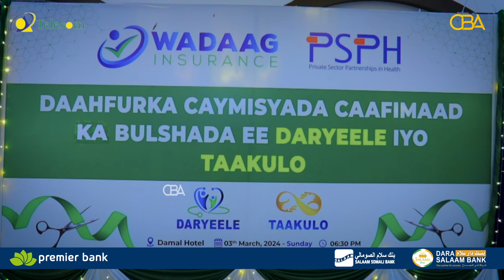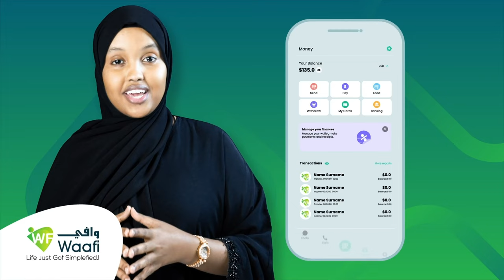"Shirkadda Wadaag waxay ku dhiiradeen adeeg bulsho oo khatartiisa leh" Wasiirka Maaliyada Somaliland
"Shirkadda Wadaag waxay ku dhiiradeen adeeg bulsho oo khatartiisa leh" Wasiirka Maaliyadda Somaliland